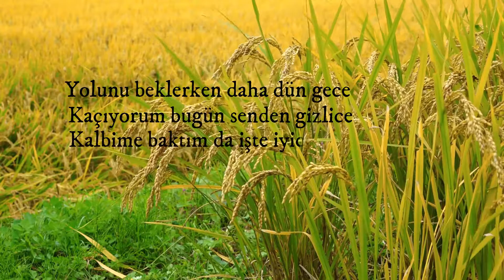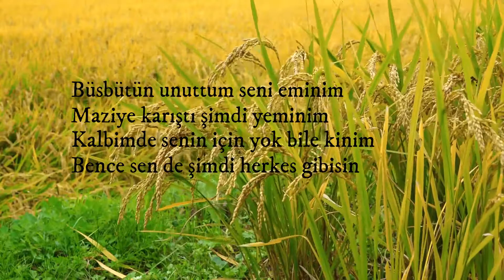Nazım Hikmet | Bence Şimdi Sen De Herkes Gibisin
Bir umut türküsüdür tutturmuşuz işte; Hem de kaybolmuşken en iyi bildiğimiz yerde, hem de hırkamız yağmurdan ve çamurdan ağırlaşmışken. Ve sana varmama daha bir kaç ömür varken...
Ektiğim tohumlar kar altında üşümüş, güneşim sinmiş kara bulutlar ardına, naz eder. Ruhum yaralı bir çocuk ağlar açlıktan çeker eteğimden bekle der.
Bir umut türküsüdür tutturmuşuz işte; hem de geri dönülmesi en zor yerde, yorgunluğum işlemişken iliklerime ve sana varmama daha bir kaç ömür varken.
Bir alev yumağı çökmüş içime, kalbimi büsbütün yutmuş. İçimi sarmış kor alev, dışımda tüm dünyam buz tutmuş. Hasretim dağlar yücesi, giderim giderim bitmez. Yazgım çatık kaş bakar, tek bir kelam etmez. İçimde öksüz bir çocuk dövünen ağlayan sızlayan, dışımda bir umut türküsüdür tutturmuşum işte; adı senle başlayan...
Yazının sahibi : _naimce

Bence Şimdi Sen De Herkes Gibisin

Gözlerim gözünde aşkı seçmiyor
Onlardan kalbime sevda geçmiyor
Ben yordum ruhumu biraz da sen yor
Çünkü bence şimdi herkes gibisin

Yolunu beklerken daha dün gece
Kaçıyorum bugün senden gizlice
Kalbime baktım da işte iyice
Anladım ki sen de herkes gibisin

Büsbütün unuttum seni eminim
Maziye karıştı şimdi yeminim
Kalbimde senin için yok bile kinim
Bence sen de şimdi herkes gibisin

Nazım Hikmet